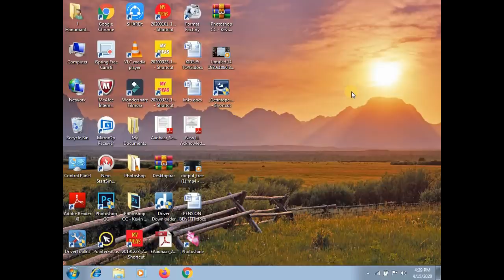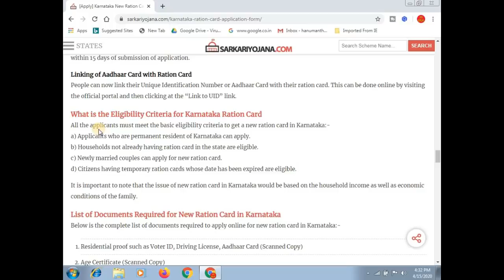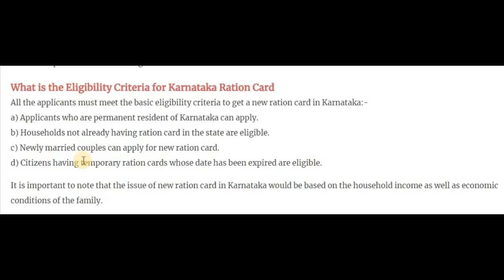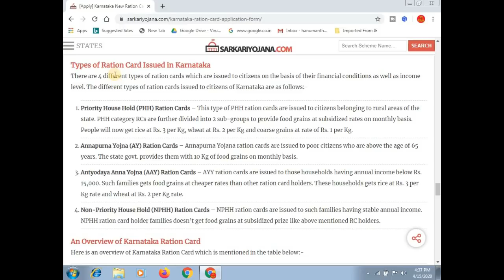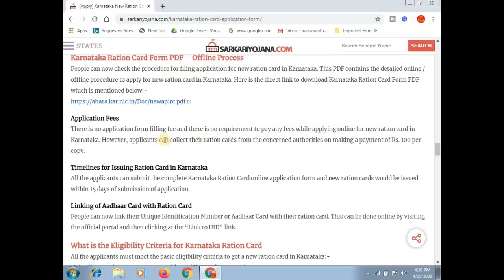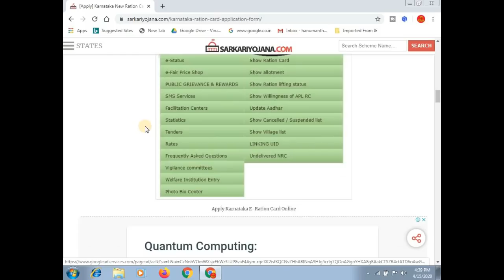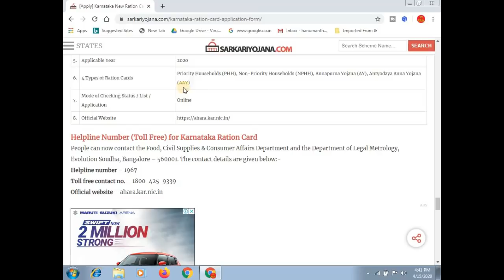Karnataka Ration Card Application Form 2020 Download Online | Apply at || ಕನ್ನಡ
ಈ ವಿಡಿಯೋ ದಲ್ಲಿ ಕರ್ನಾಟಕದಲ್ಲಿ ಹೊಸ ರೇಷನ್ ಕಾರ್ಡ್ ಗೆ ಅರ್ಜಿ ಸಲ್ಲಿಸುವುದು ಹೇಗೆ ಮತ್ತು ಯಾರು ಅರ್ಜಿ ಸಲ್ಲಿಸಲು ಅರ್ಹರು ಎಂದು ತಿಳಿಸಲಾಗಿದೆ ಅದೇರೀತಿ ಅರ್ಜಿ ಸಲ್ಲಿಸಲು ಯಾವ ಧಾಖಲಾತಿಗಳು ಬೇಕು ಎಂದು ಸಂಪೂರ್ಣವಾಗಿ ತಿಳಿಸಲಾಗಿದೆ

More:-

                                 ವಂದೇ ಮಾತರಂ ".

More :-